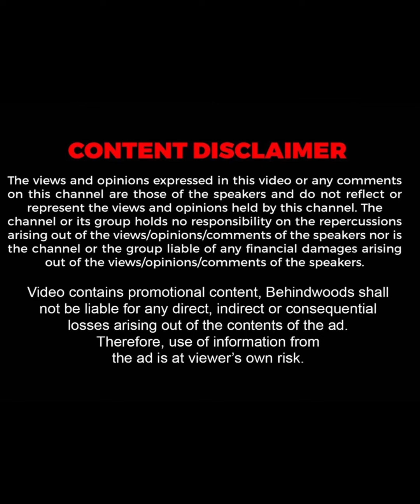இந்த Video-வ பாத்துட்டு தைரியம் இருந்தா Biscuit சாப்பிடுங்க💔😱😱